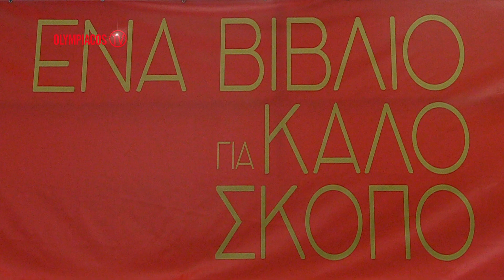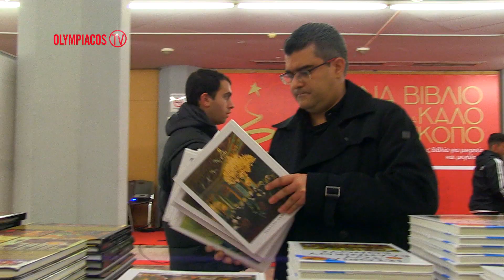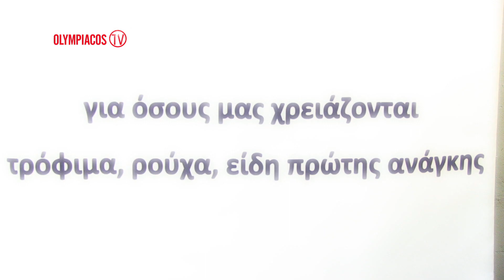Η Ακαδημία μας στο Χριστουγεννιάτικο Bazaar Βιβλίου! / Our Academy at the Christmas book bazaar!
Το  Χριστουγεννιάτικο Bazaar Βιβλίου που διοργανώνει η εφημερίδα "Παραπολιτικά" με στόχο την ενίσχυση της ΚΟΔΕΠ επισκέφτηκε το απόγευμα της Τετάρτης η Κ-16 της Ακαδημίας της ομάδας μας.